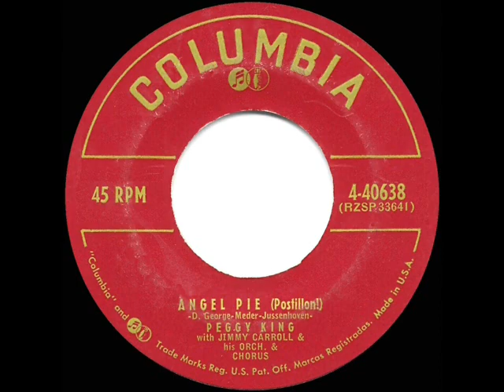1956 Peggy King - Angel Pie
Chart Peak: Billboard 81

CD audio, originally issued on 45rpm: Columbia 40638 - Angel Pie (Postillon!) (George-Meder-Jussenhoven) by Peggy King, orchestra & chorus conducted by Jimmy Carroll